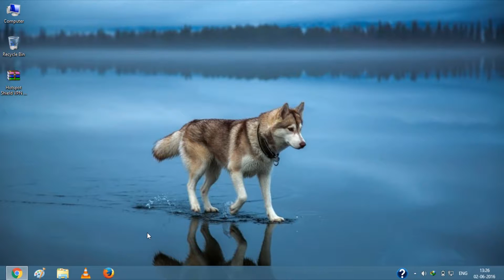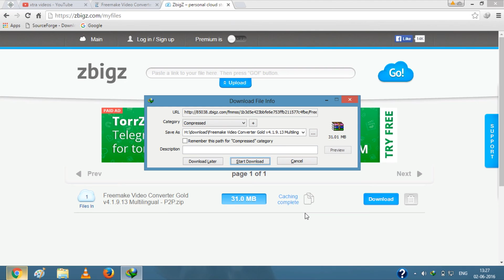How to download torrent with IDM(Internet Download Manager)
hii  frnds
today i will show you how to download torrent with IDM that means more faster and easy..
so guysss watch and enjoy torrenting